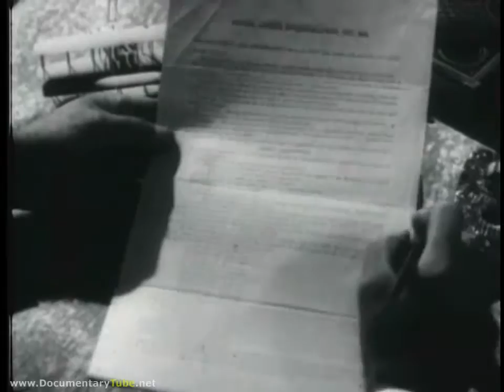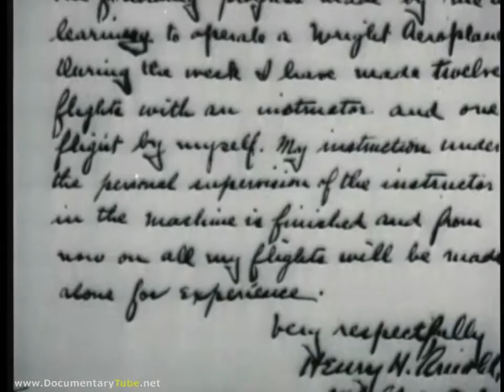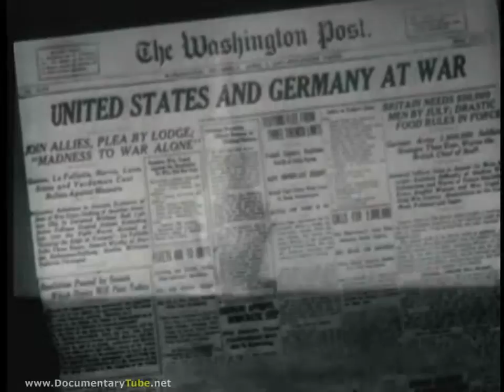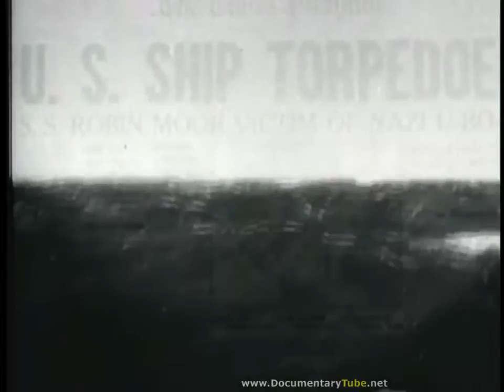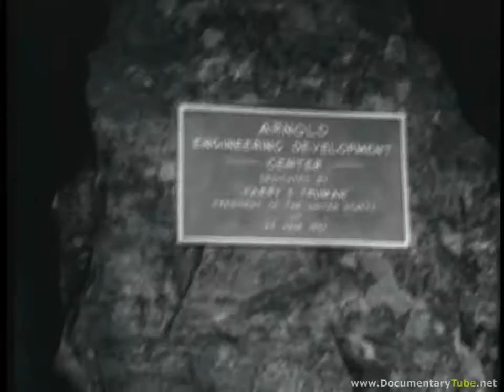GENERALS of WWII - General Henry Arnold (720p)